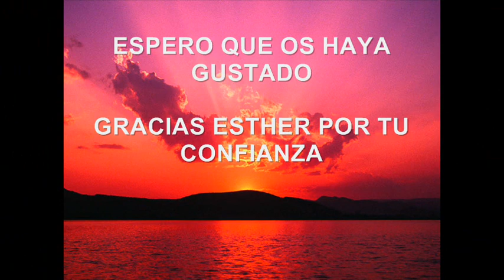MAQUILLANDO A UNA AMIGA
Se trata de un ahumado sutil pero para un evento de noche. Mi amiga quedó muy contenta con el resultado, espero que a vosotras tambien os guste. Esta es la pasión que transmito en cada uno de los maquillajes que realizo. Por eso siempre digo que el maquillaje es mi pasion.
Un beso y gracias por vuestra visita a mi cabal.